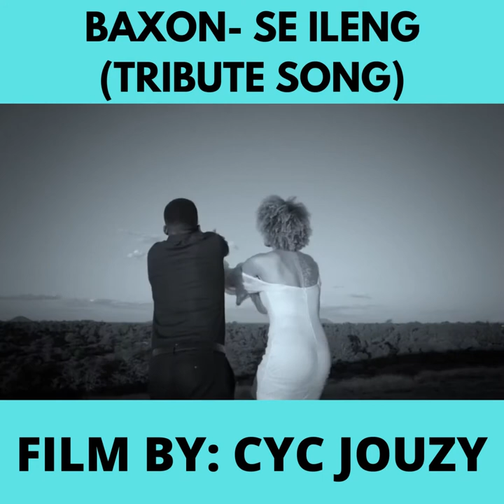BAXON- SE ILENG (TRIBUTE)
A few weeks after SASA KLAAS's untimely demise, her best friend and lover, BAxon releases a tribute song titled- Se ileng.